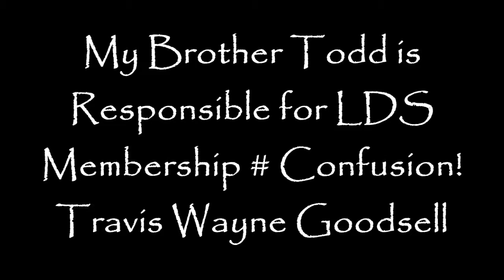My Brother Todd is Responsible for LDS Membership # Confusion!!!